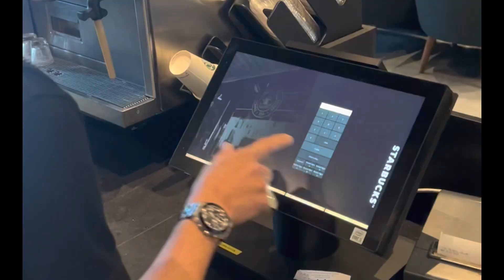Sbx Bahrain Market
By: Hayya Hayya (Better Together) (Spanish Version) (Music from the FIFA World Cup Qatar 2022 Official Soundtrack)